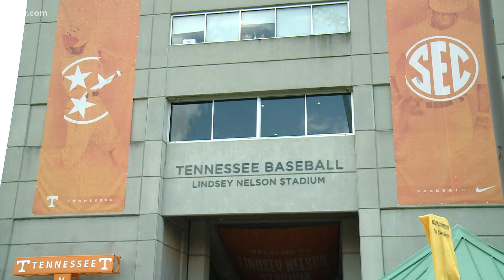Fans travel far and wide to watch Knoxville Super Regional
Vols fans are coming to Knoxville from across the U.S. to watch the Super Regional in Lindsey Nelson Stadium.